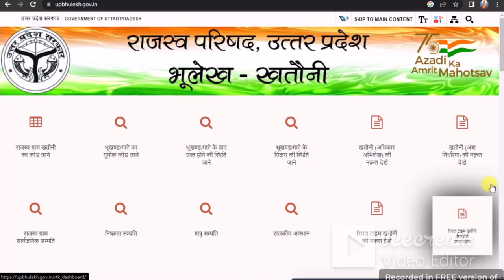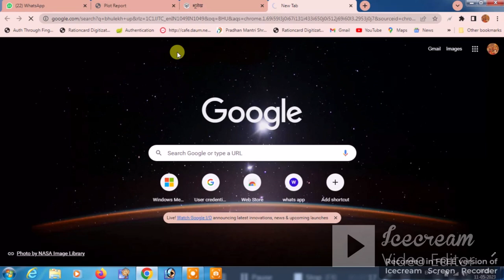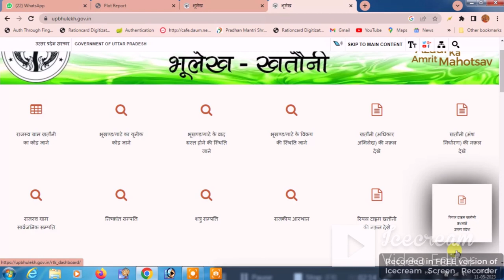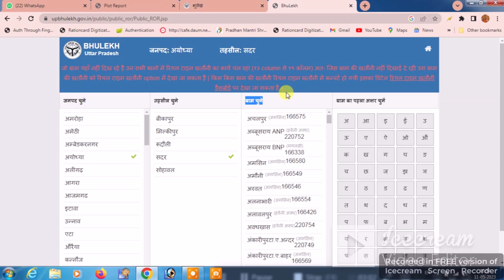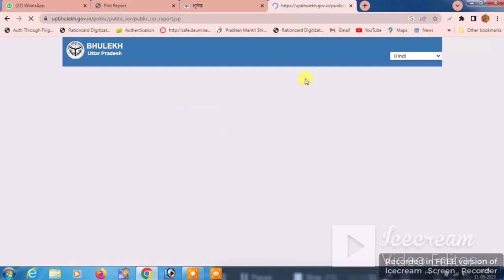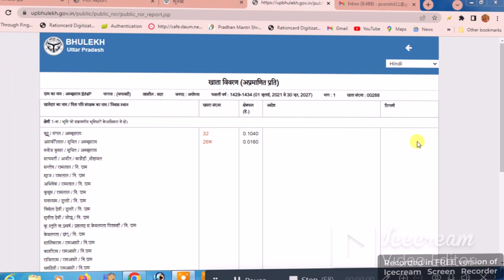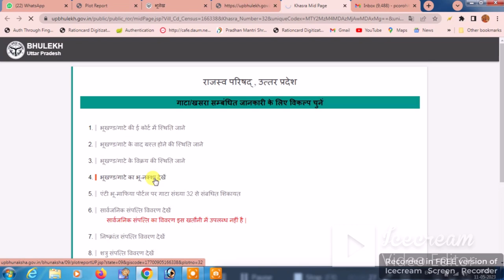भू नक्शा, खतौनी की नक़ल कैसे प्रिंट करे | Bhu Naksha | Bhu Naksha Kaise Check Kare | New Update 2023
Description:-
Bhu naksha kase download kare
Khatauniki nakal kaise print kare
Khatauni ki nakal kase dekhe
khatavni ka bhu naksha kaise dekhe
bhu naksha
bhu naksha kase dekhe